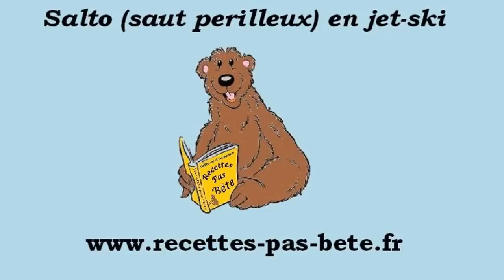Salto en jet-ski / Salto mortal com jet-ski HD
La vidéo d'un salto en jet-ski par recettes-pas-bête